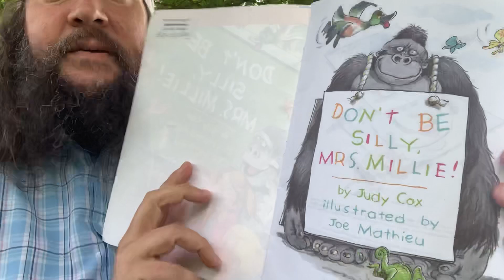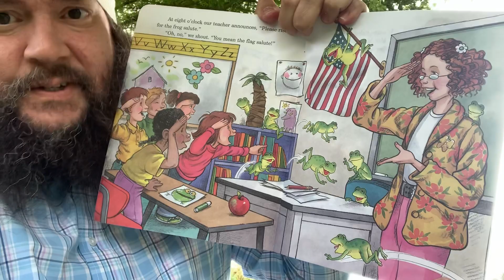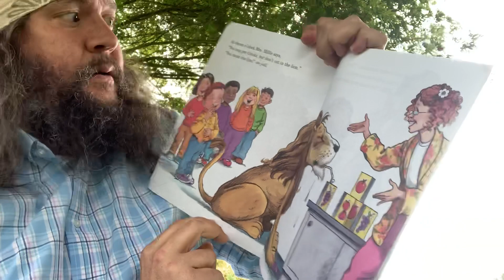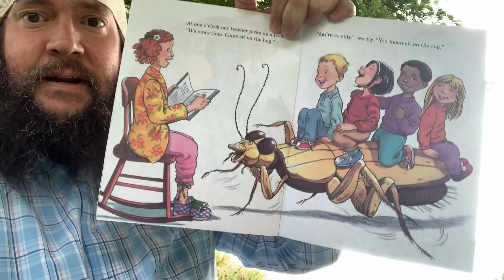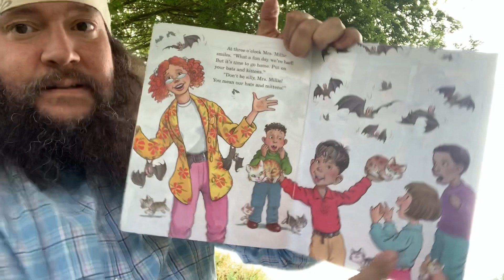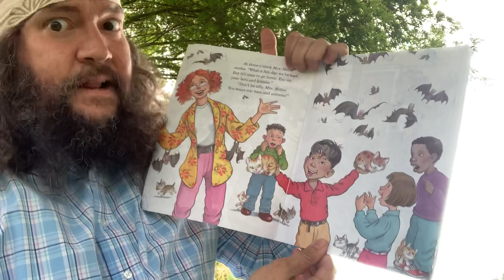Story time: “Don’t Be Silly, Mrs. Millie”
So It Goes Coffeehouse, Coos Bay, Oregon

Don’t Be Silly Mrs. Millie is by Judy Coz and illustrated by Joe Mathieu

Special thanks to Ben and Eliot

Storytime is moving to Monday’s  Wednesday’s and Friday’s as we re-open! Reopening in a limited capacity June 1st.